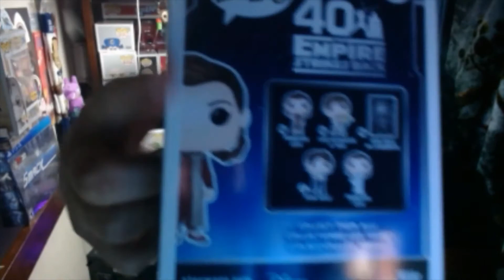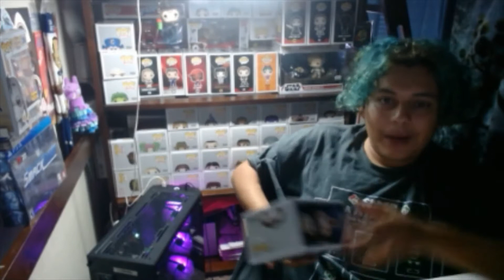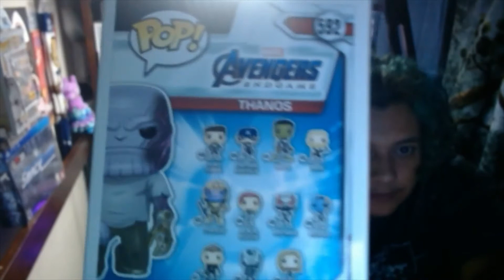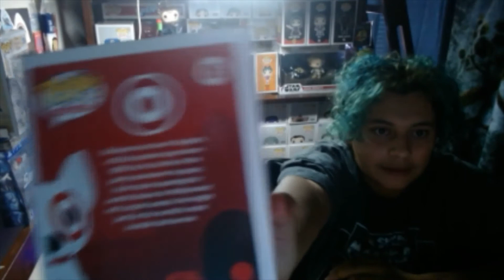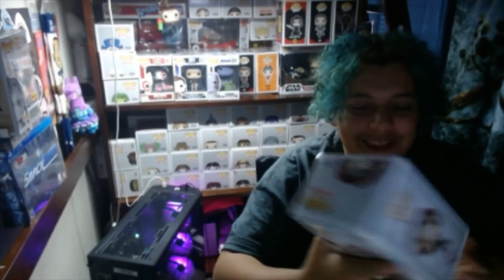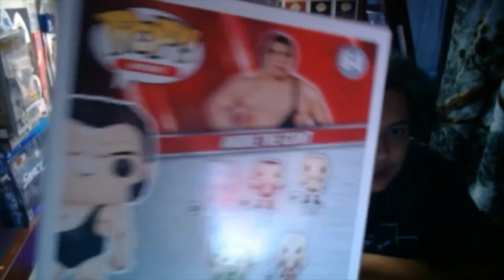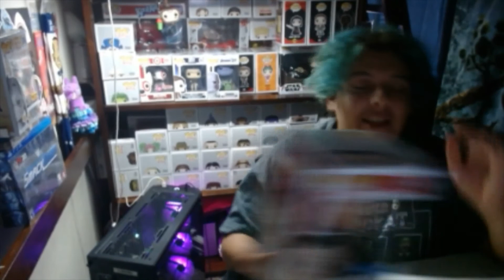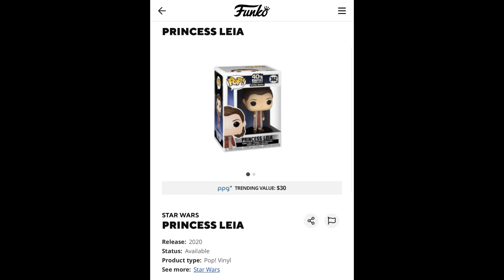FUNKO POP TRADE FIND'S!!!!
I TRADED POP'S FOR POP'S ON THIS APP CALLED "OFFER UP" YESTERDAY, I THINK I FOUND THE BEST TRADE FIND IVE EVER FOUND OR WILL EVER FIND IN MY LIFE!!!